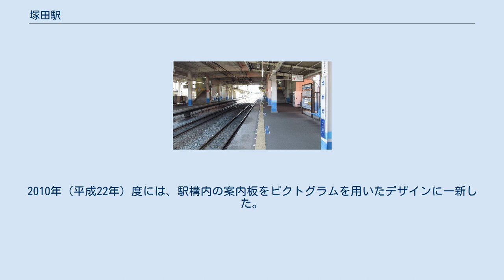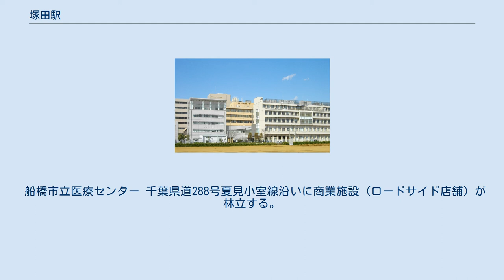塚田駅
塚田駅（つかだえき）は、千葉県船橋市前貝塚町にある、東武鉄道野田線（東武アーバンパークライン）の駅である。
 1923年（大正12年）12月27日に開業した。
 駅名は当時の東葛飾郡塚田村に所在していたことに由来する。
塚田村は1937年（昭和12年）船橋町などと合併し、船橋市となった。
なお、塚田村の村名は行田、前貝塚、後貝塚（現旭町）の3つの集落から成り立っていたことに由来する。
 駅ホーム（2013年5月23日） 相対式ホーム2面2線を有する地上駅で橋上駅舎を持つ。
 通常のトイレ（男女別の水洗式）は船橋方面ホーム上に、多目的トイレは2階橋上駅舎内にそれぞれ設置されている。
2006年頃までは男女別の汲み取り式トイレであった。
 2007年（平成19年）3月29日に駅改良工事が完了し、通常のトイレが先行して改修され、前記した多目的トイレが設置されたほか、東口、西口それぞれの出口地上部と改札階とを、改札内では改札階と各ホームとをそれぞれ連絡するエレベーターが設置された。
その後2008年（平成20年）7月28日より、発車メロディを導入した。
2010年（平成22年）度には、駅構内の案内板をピクトグラムを用いたデザインに一新した。
ホームにあった吊下式駅名標と路線図は撤去され、駅名標・路線図・所要時間と一体型になった自立式案内板が設置された。
 西口側にはテナントとしてコンビニエンスストア、調剤薬局、複数の医院が入居している。
 2019年度の1日平均乗降人員は16,203人である。
 近年の1日乗降・乗車人員の推移は以下の通り。
 船橋市立医療センター 千葉県道288号夏見小室線沿いに商業施設（ロードサイド店舗）が林立する。
 千葉県立船橋啓明高等学校 千葉県立の行田公園があり、千葉県道9号船橋松戸線が走る。
 駅近くの塚田駅入口に平和交通によるマイタウンライナー深夜急行バス千葉ニュータウン線（印旛日本医大駅行）が乗り入れる。
降車のみで、乗車は不可。